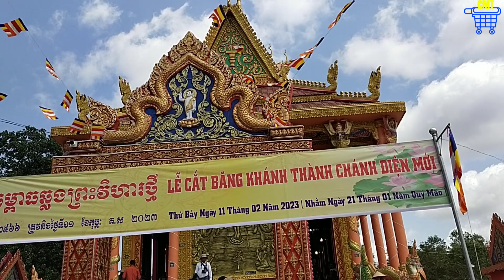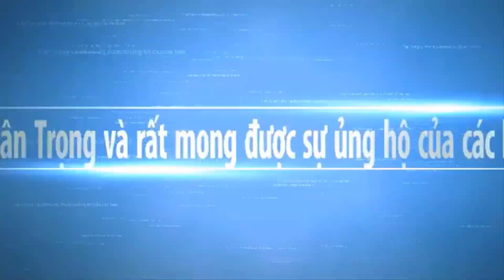Lễ Kiết Giớ Sây Ma ( Khánh Thành ) Chánh Điện Mới Chùa Bâng Kol Long Phú Sóc Trăng | Chợ Miền Tây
Ngày mới xin chúc quý cô chú anh chị vui khoẻ.và cùng xem video Lễ khánh thành Kiết giới sây ma Chùa Bâng Kol Long Phú Sóc Trăng Ngày đầu hôm nay nhé. Hy vọng Chợ Miền Tây sẽ mang đến cho các bạn những hình ảnh đẹp nhất, với nét đặc trưng của những con người mièn tây quê em. Các bạn có xem video, xin thông cảm bỏ qua nếu có gì đó không hay.